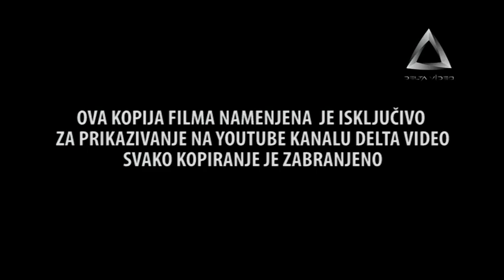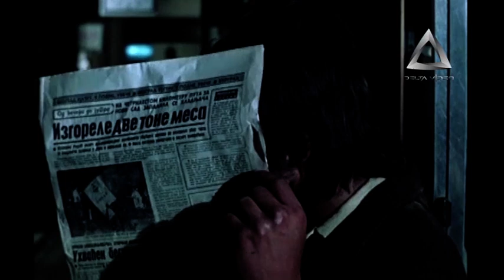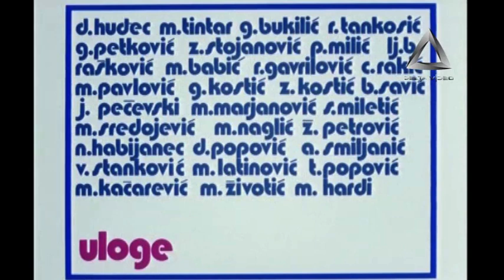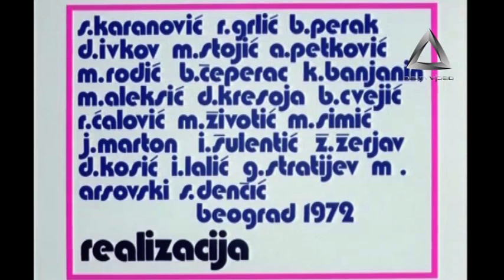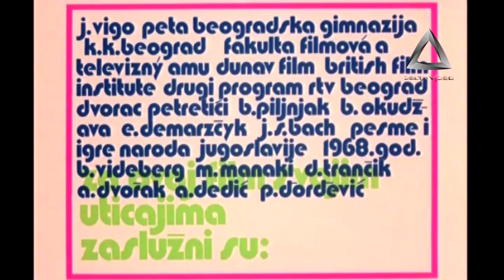Drustvena igra - Ceo Film (Delta Video)